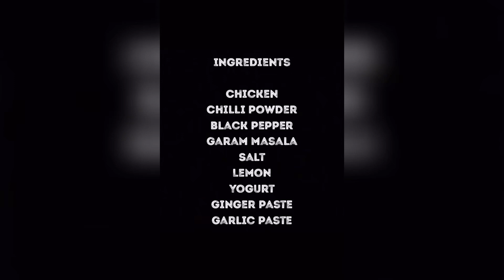Homemade Barbecue chicken!! quarantine Special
Musician: @iksonofficial

Ingredients Required.

Chicken
chilli powder
Pepper powder
Garam masala
Salt
Lemon
Yogurt
Ginger paste
Garlic paste